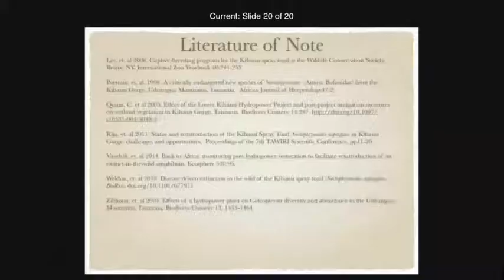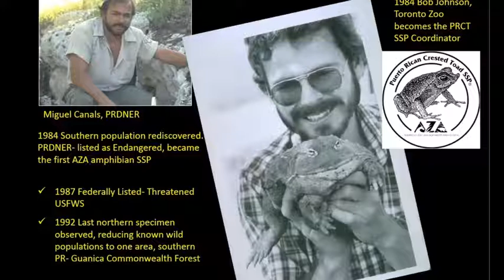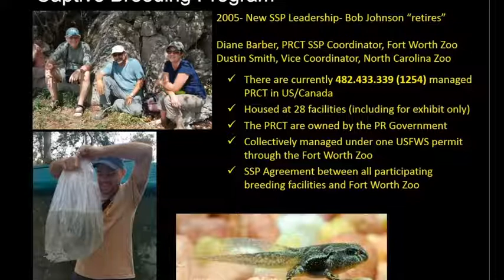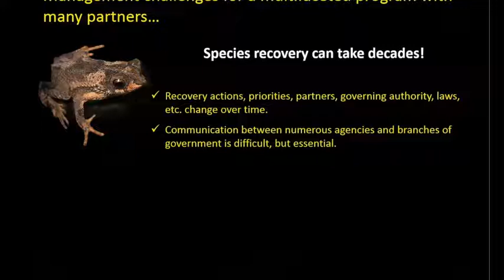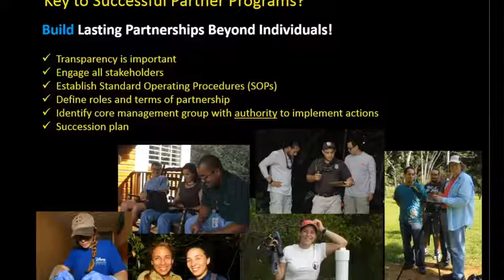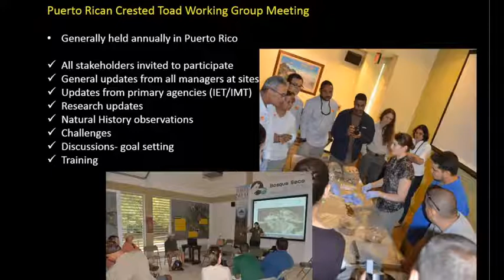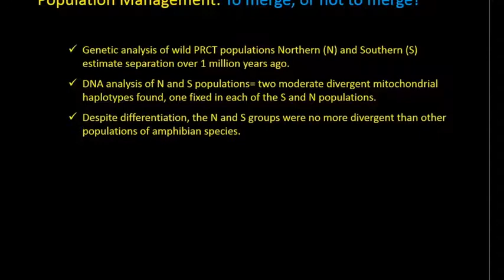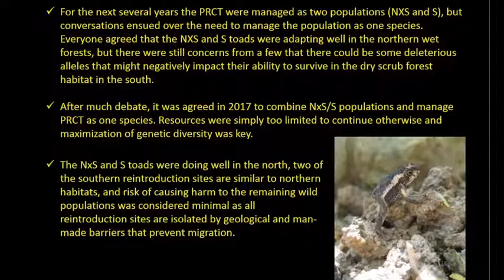Puerto Rico Crested Toad Recovery Program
Presented by Diane Barber

The federally listed Puerto Rican Crested Toad (PRCT) is the only native toad of Puerto Rico and is considered Critically Endangered by the International Union for Conservation of Nature and Natural Resources. During the past four decades, this program has had many successes and failures, from which others can learn. Current challenges that will be discussed during this webinar include mitigation of rising sea levels through creation of new habitat, genetic rescue/merger of two populations for sustainability, and alteration of management strategies at reintroduction sites after a catastrophic hurricane event.